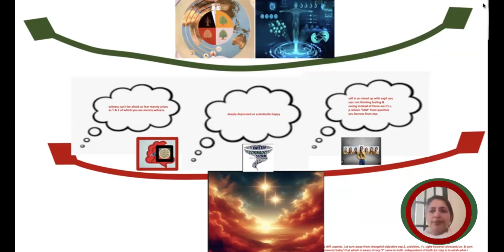Surrender The Self To God- Bk Rini USA